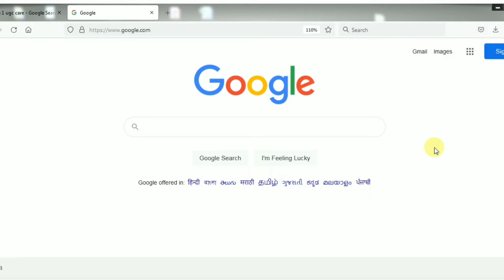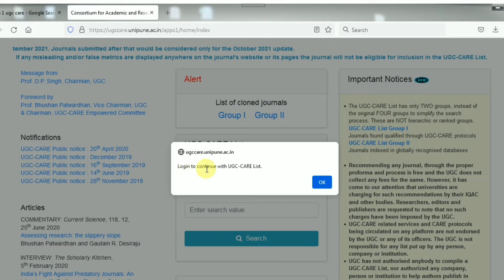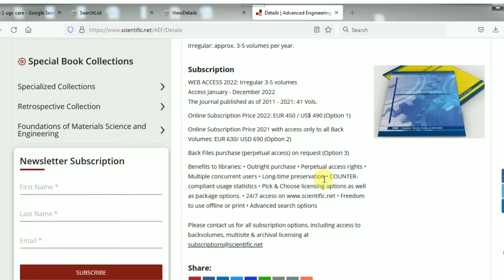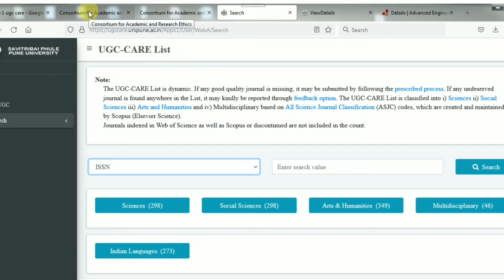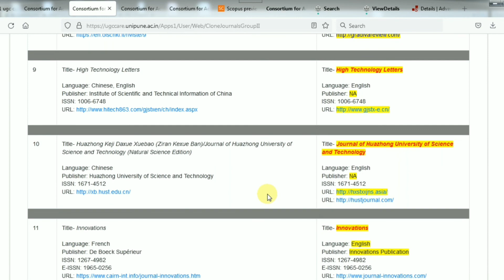HOW TO CHECK UGC CARE LIST JOURNALS | தமிழில் |FIND UGC CARE LIST JOURNALS |UGC CARE APPROVED OR NOT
This video provides information about how to check a journal is under UGC care or not | check the status of UGC care list | Find out the status of journal in UGC care list | Check journal staus in UGC care list.
UGC care Website link...